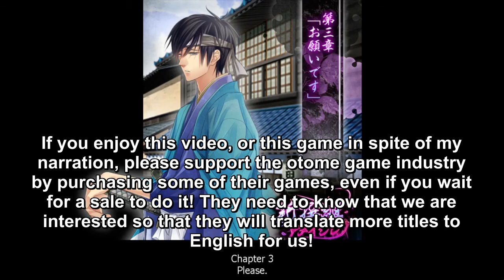The Amazing Shinsengumi - Hajime Saito Part 2 (full English narration)(graphic audiobook)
The Amazing Shinsengumi: Heroes in Love - Hajime Saito Part 2 (full English narration)(graphic audiobook)